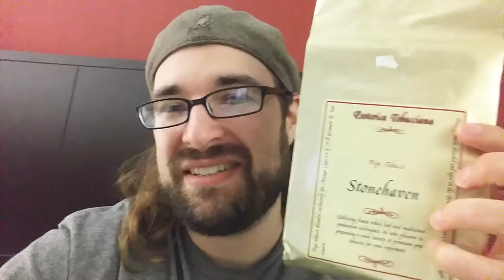Why You Should Visit Brick and Mortars - Tobacco SCORE!!! -YTPC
I visited a B&M today and you won't believe what I found.

Final haul from the week:
8 Tins of Penaznce
3 Bags of Penzance
2 Bags of Stonehaven
1 Bag of Margate
2 Tins of Balkan Sobranie